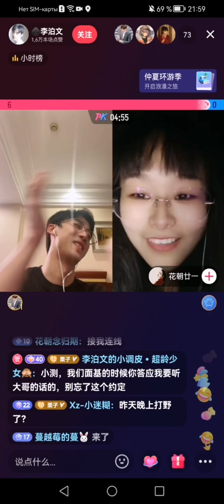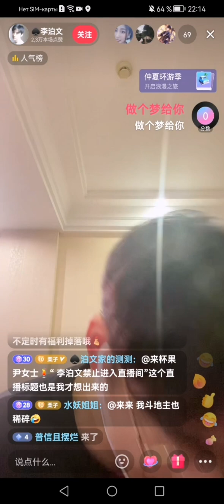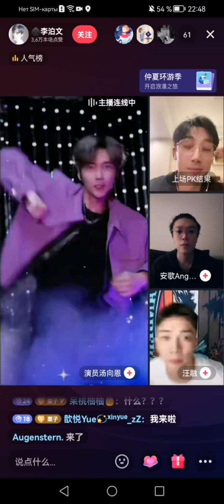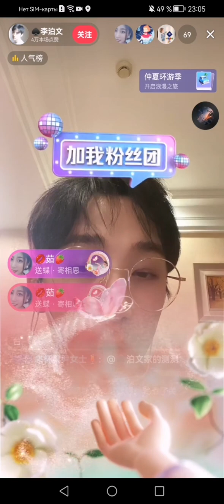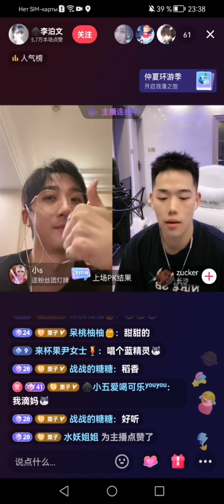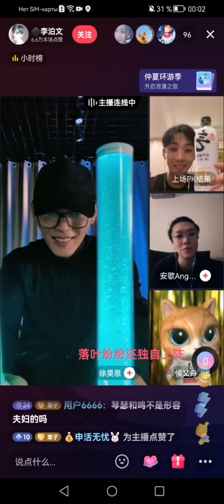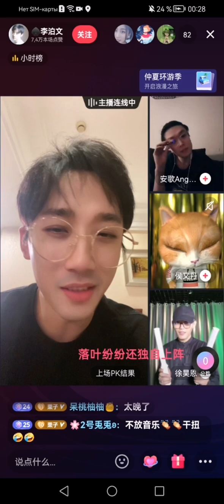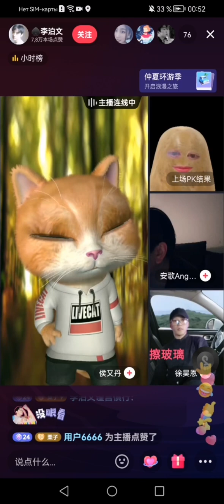Li Bowen. Live in douyin 2023.08.06